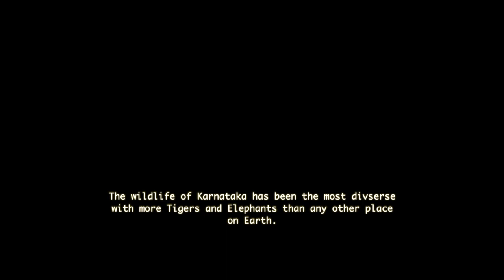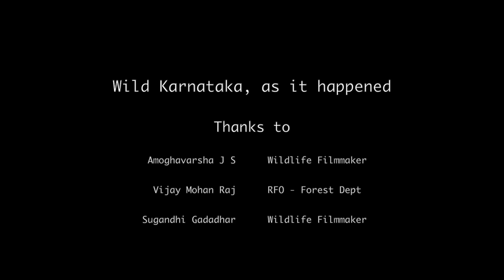FoB Stories - Wild Karnataka, as it happened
A few filmmakers dreamt to make India's first 4k bluechip wildlife documentary. FoB talks to them to know what exactly happened in the 4 years of shooting the documentary.

Thanks to
Amoghavarsha J S - Wildlife Filmmaker
Vijay Mohan Raj - APCCF - Karnataka Forest Dept
Sugandhi Gadadhar - Wildlife Filmmaker

Trailer credits - Wild Karnataka team
BTS Videos - Vijay Mohan Raj

Follow our page on Instagram and Facebook for everyday stories!